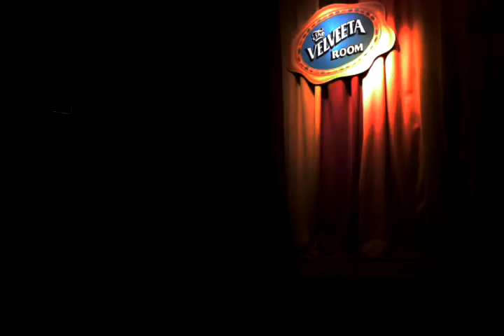Randy Wade Kelley at the Velveeta Room - Austin, TX - 6/4/2010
My best friend recorded my second night ever going up to do comedy. Embarrassing and endearing, yes. Innocent and inexperienced, yes. And a little chunkier. But I think I did alright.